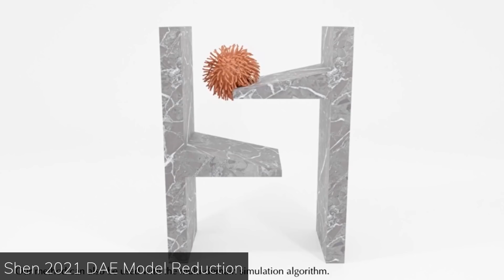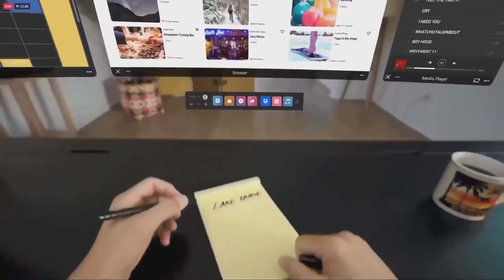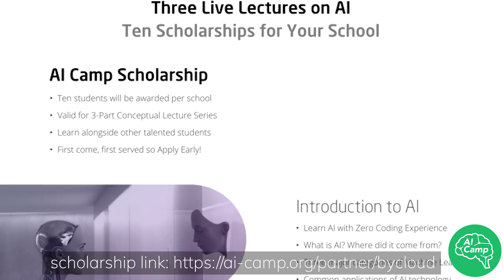The Amazing AIs That The Metaverse Is Gonna Take Credit For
AI Camp is offer all of you a unique opportunity to apply with a custom scholarship link today at this
If you apply for their scholarship through this link (which only takes 15 minutes) you have a great chance of having your AI journey funded by the scholarship!

Metaverse has been a very controversial topic in the recent months. But today I am not here to criticize the overall concepts or motive behind this "promotion" (or am I?), instead to discuss what could be and what will eventually be possible in the coming years related to the development of the "Metaverse" with the AI research potentially being the foundations.

AI Research/Implementations In Order of Appearance:
- Physics Simulations -

A Scalable Galerkin Multigrid Method for Real-time Simulation of Deformable Objects

- Generative Adversarial Networks (GANs) -

StyleGAN2: Analyzing and Improving the Image Quality of StyleGAN

- Pose Estimation -

- Object Detection -

- Neural Radiance Fields (NeRF) -

This video is supported by the kind Patrons & YouTube Members:
🙏Andrew Lescelius, Panther Modern, Sascha Henrichs, Jake Disco, Demilson Quintao, Tony Jimenez, dicefist, Shuhong Chen, Hongbo Men, happi nyuu nyaa, Carol Lo, Hongbo Men